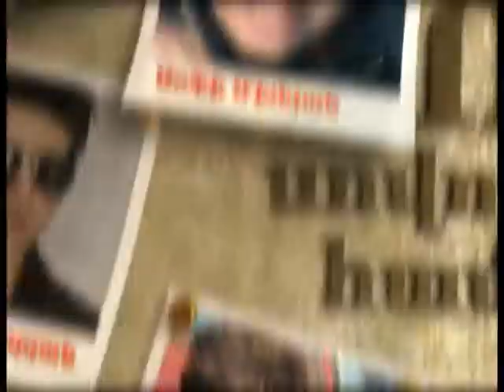tv rolik hunisi 20 37sec